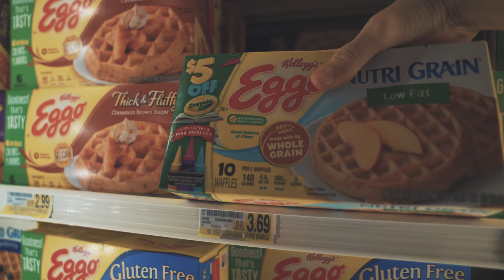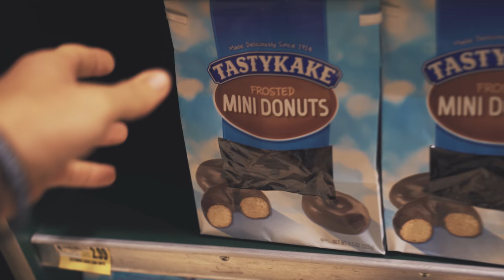EATING LIKE A KING - Powerlifting Prep Ep. 21